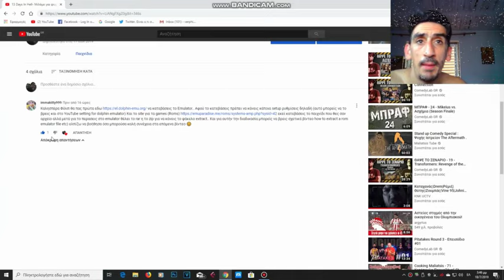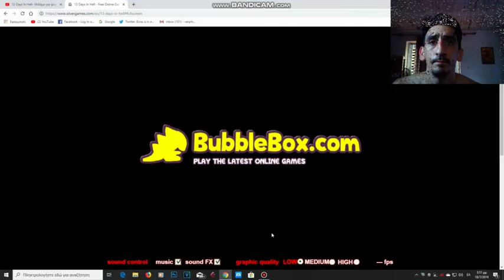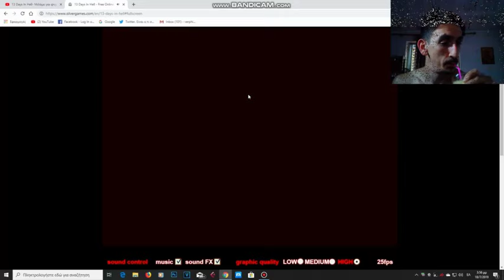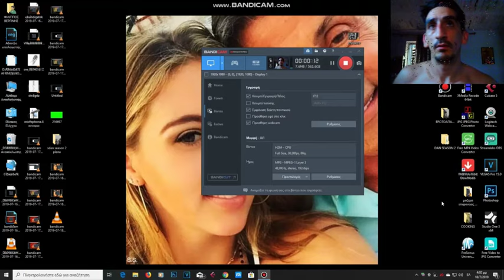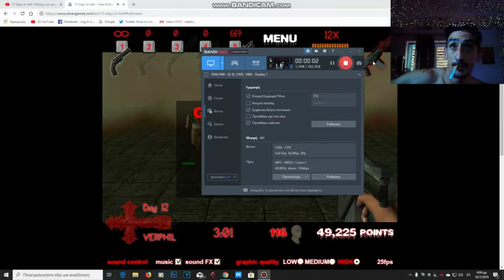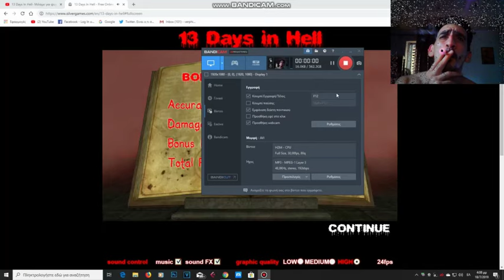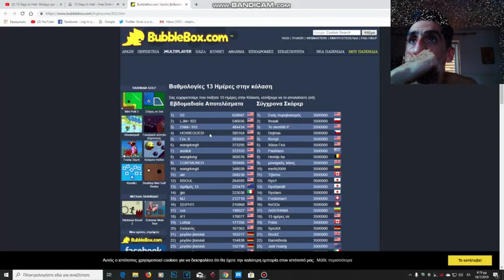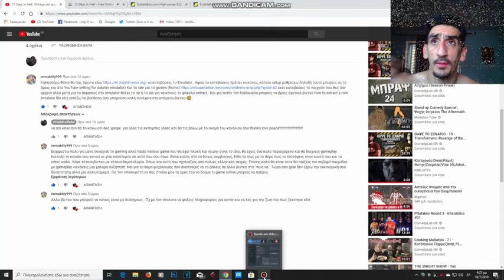13 Days In Hell -The final-Σήμερα το τερματίζουμε!!!